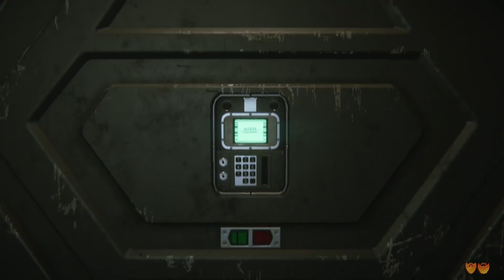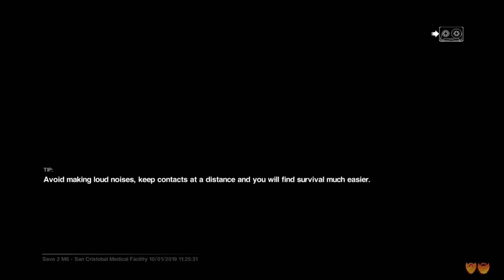Alien Isolation | Let’s Play Ep. 18 | Super Beard Bros.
Give us more. GIVE ME THE SPOOPS!

Alien: Isolation is a survival horror game developed by Creative Assembly and based on the Alien science fiction horror film series  The game is set 15 years after the events of the 1979 Alien film and follows Amanda Ripley, daughter of Alien protagonist Ellen Ripley. Unlike previous game adaptations of the Alien franchise, Alien: Isolation places an emphasis on stealth and survival horror gameplay, requiring the player to avoid and outsmart a single alien creature with tools such as a motion tracker and flamethrower.

About Beard Bros.:
We're Jirard Khalil, Alex Faciane, and Brett Bayonne: The perfect blend of gaming mastery, trivia, and hype. We provide colorful commentary and laughs over some of your favorite video games. Past favorites have included: Kaizo Mario, Dark Souls III, and Pokémon FireRed and LeafGreen!